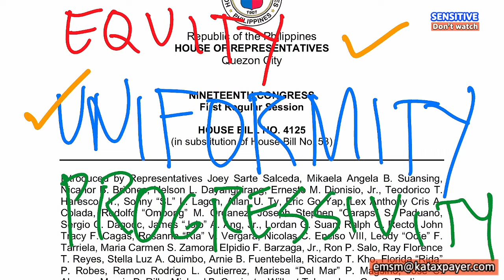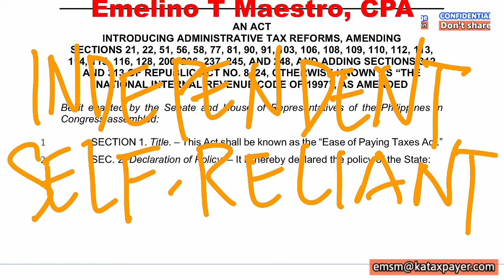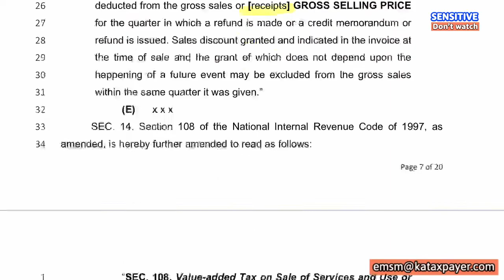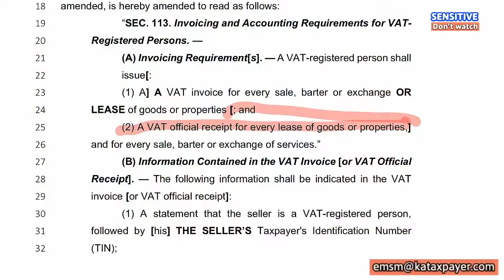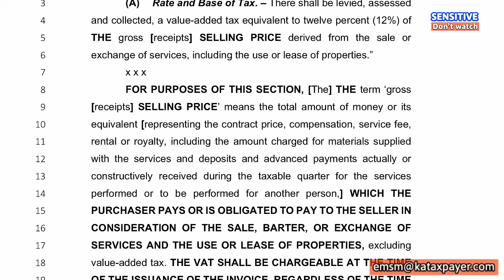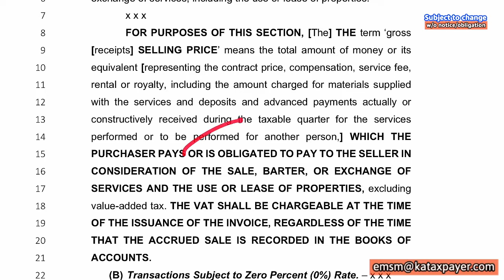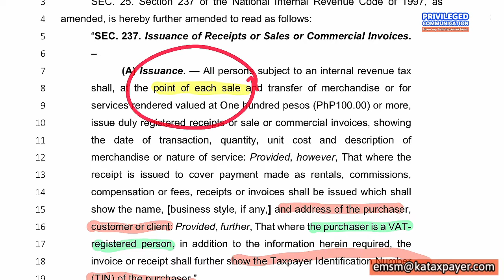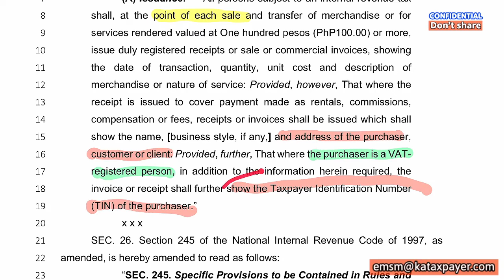Ease of paying taxes Part 2 No more official receipt Capacity to pay taxes